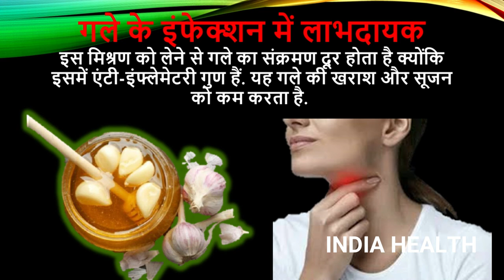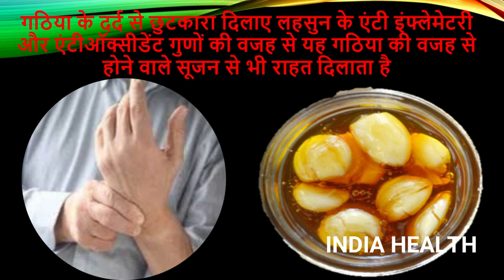खाइये कच्‍ची लहसुन और शहद, होंगे ये गजब के फायदे | Health Benefits of Raw Garlic & Honey In Hindi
खाइयेकच्‍चीलहसुनऔरशहद,होंगेयेगजबकेफायदे

शहद के साथ लहसुन खाने से होते हैं, सेहत के 5
फायदे
लहसुन मसालेदार खाने का स्‍वाद बढ़ाता है, वहीं इसके सेहतमंद फायदों का भी कोई
जवाब नहीं है. लहसुन की ही तरह शहद भी गुणों का खजाना है. यह सौंदर्य समस्‍याओं
को खत्‍म करने के साथ ही शरीर को डिटॉक्‍स करके हर तरह के इंफेक्‍शन को भी खत्‍म
करता है. अगर इम्‍यून सिस्‍टम कमजोर हो जाता है तो इंसान को सौ तरह की बीमारियां घेर
लेती हैं। पर क्‍या आप जानते हैं कि लहसुन और शहद को एक साथ मिला कर खाने से ये
एंटीबायोटिक का काम करते हैं। यह एक प्रकार का सूपर फूड है। हमेशा कच्‍चे और शुद्ध शहद का
ही प्रयोग करें क्‍योंकि यह कोलेस्‍ट्रॉल को कम करने में मदद करता है। साथ ही इसे खाने से वजन
भी कम होता है। अब आइये जानते हैं कच्‍ची लहसुन और शुद्ध शहद खाने के लाभ-
लहसुन को छीलकर इसकी कली को हल्‍का सा दबाकर कूट लें और फि‍र इसमें शहद मिलाइये।
कुछ देर के रखने के बाद लहसुन में जब शहद अंदर तक भर जाए, तब इसका सेवन करें। ध्यान रहे
कि इसका सेवन आपको सुबह खाली पेट करना है। अब जानिए इसके सेवन से होने वाले यह 5
लाभ -

-दिल को रखे तंदुरुस्‍त
-सर्दी-जुकाम का करे खात्‍मा
-इम्‍यून सिस्‍टम को करे मजबूत
-डायरिया से बचाए
-गले के इंफेक्‍शन में लाभदायक
-कोलेस्ट्रॉल